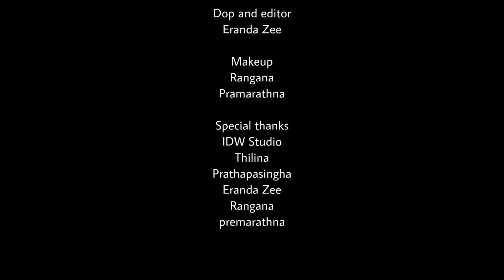Chammak Challo | DANCE COVER | Rithu Akarsha and Sithum Lakshan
rithu Akarsha